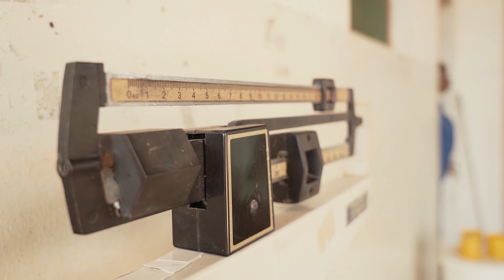Tienes que verlo: la impagable labor que hace Messi con los niños de Mozambique I MARCA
15.000 niños y niñas de 40 escuelas de primaria se ven beneficiados cada año por este proyecto de la Fundación Messi. El programa comenzó en el curso 2016/17 y el convenio se ha venido renovando anualmente. La Fundación Messi ayuda a erradicar la desnutrición infantil en Mozambique y con el 'Programa de Desayuno Escolar', muchos niños desayunan antes de entrar a la escuela para que comiencen el día con energía y con fuerza. Muchos de esos niños recorren 6 o 7 kilómetros andando hasta llegar al colegio y el desayuno es algo fundamental para todos ellos.